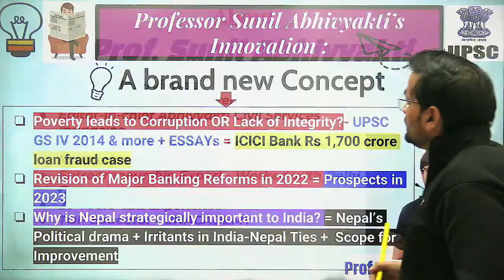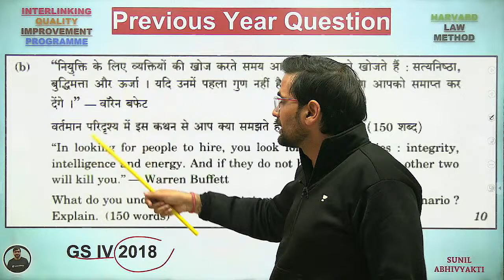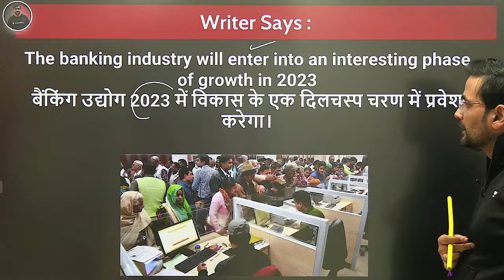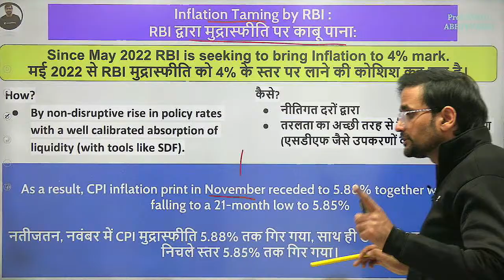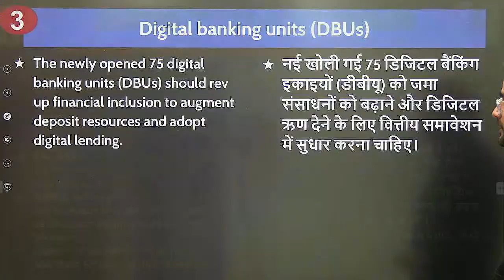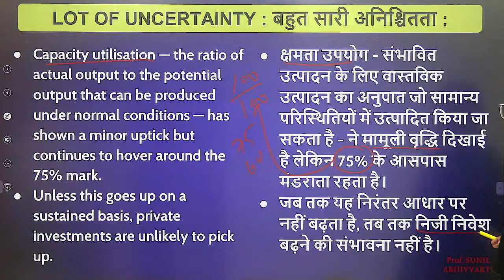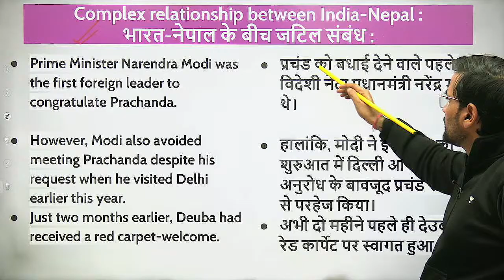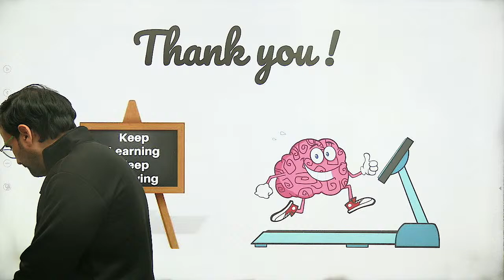The Hindu Editorial | IQIP | 27th December | Sunil Kumar Singh | UPSC 2023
In this session, Educator Sunil Kumar Singh will be discussing The Hindu Editorial IQIP for UPSC CSE Aspirants. It gives you knowledge about current issues that are important for country in different dimensions whether it is social, security, corruption, environment etc.

➤ About the Educator:  - Ex-UPSC Interview, Editor in Chief Abhivyakti Civil Services Magazine, topper of 12th , UGC Net Qualified, Qualified UPPSC Prelims Thrice (2008,2009 & 2010) , 20 Years CSE Exp. , Writer - Ethics, Integrity & Aptitude & Book on Economics Survey,Director of Abhivyakti IAS Coaching in Mukherjee Nagar, Delhi , Top Educator on Unacademy

You can enroll to Unacademy Subscription and get the following benefits:
1. Learn from your favourite teacher
2. Dedicated DOUBT sessions
3. One Subscription, Unlimited Access to Live Online Classes and Videos
4. Real-time interaction with best-in-class teachers
5. You can ask doubts in live online classes
6. Limited students in each Class
7. Download the videos & watch them offline